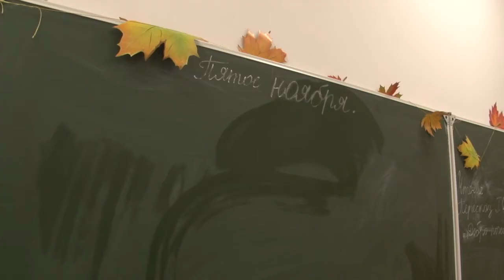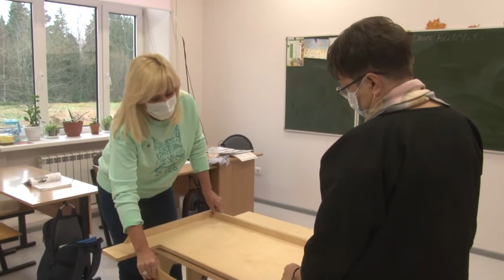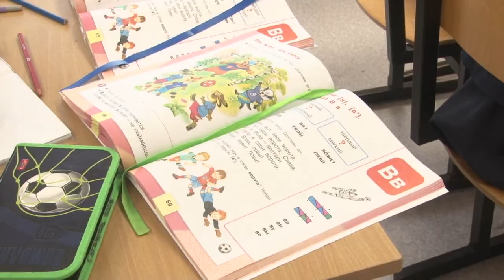Результат командной работы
В рамках партийных проектов «Крепкая семья» и «Новая школа» депутат Государственной Думы от партии «Единая Россия» Оксана Пушкина проинспектировала филиал коррекционной школы «Гармония» в Горловке.